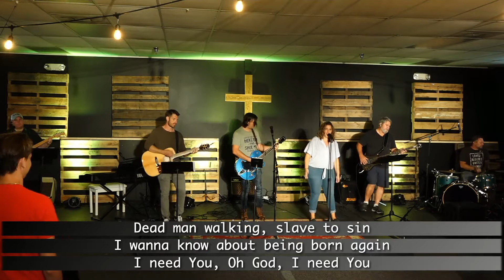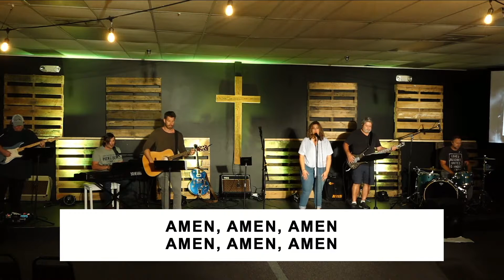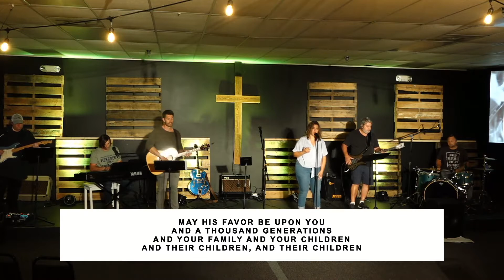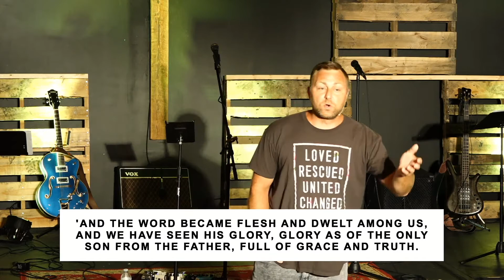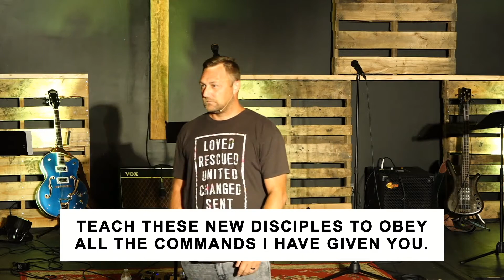2020 08 09 The Whole Bird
Falls City Church 10am Service